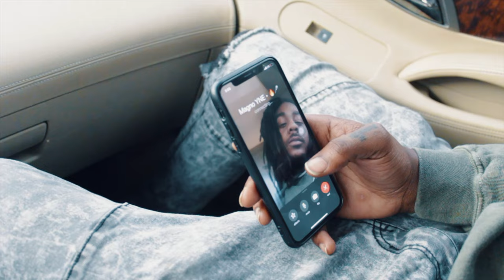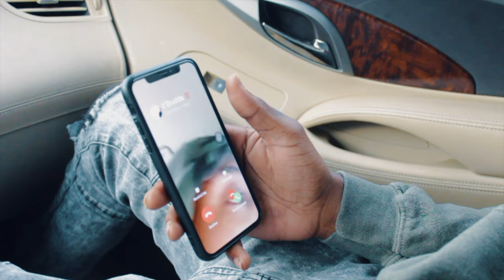"Let Me Call You Right Back" Part: 001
Facetime prank on my woes